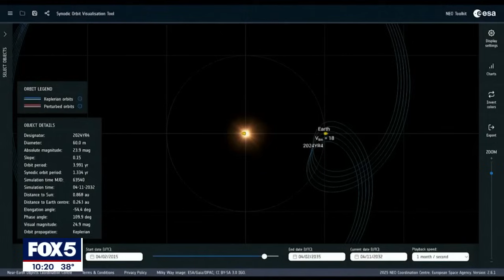Scientists tracking asteroid with 2% chance of hitting Earth in 2032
A newly discovered asteroid, 2024 YR, has scientists on alert as they track its path toward Earth. While the chances of impact on December 22, 2032, are currently estimated at 2%, experts are closely monitoring its trajectory using the James Webb Space Telescope. FOX 5's Richard Giacovas has the story.